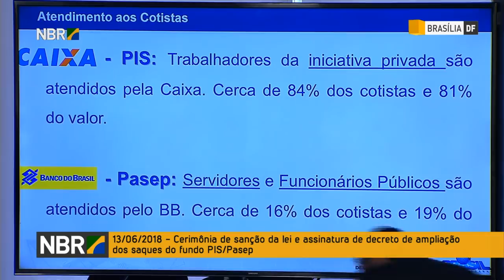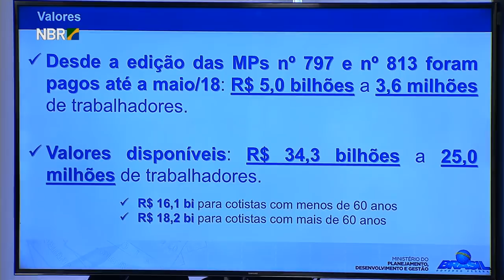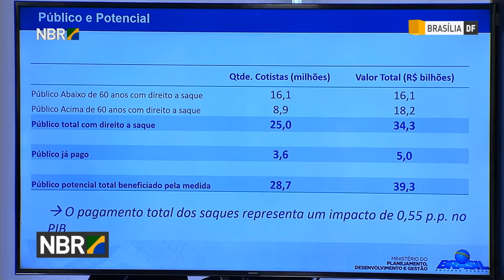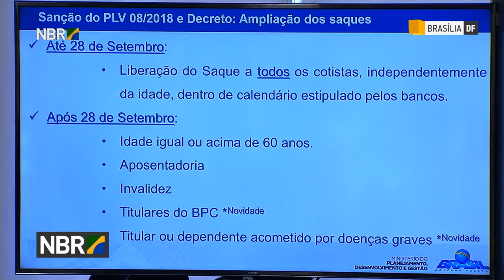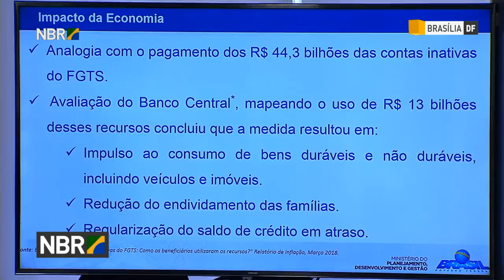Presidente Michel Temer amplia acesso ao PIS/Pasep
REPÓRTER NBR - Presidência 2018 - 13/06/18 - Presidente Michel Temer sanciona lei e assina decreto de ampliação do acesso ao saque do fundo PIS/Pasep.